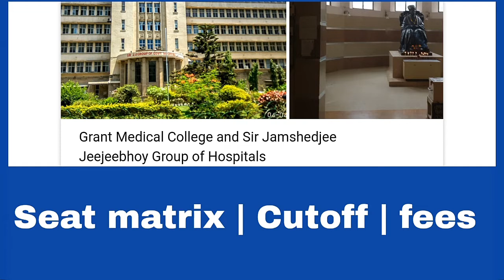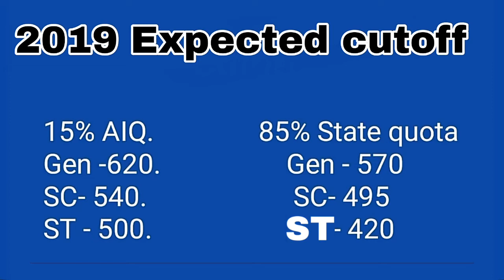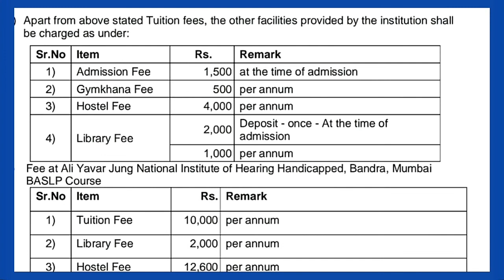* NEET 2019- GMC Mumbai में एडमिशन ! Cuttoff, seat matrix , fees | Best Medical College in Mumbai *